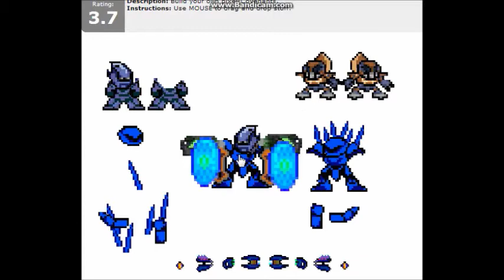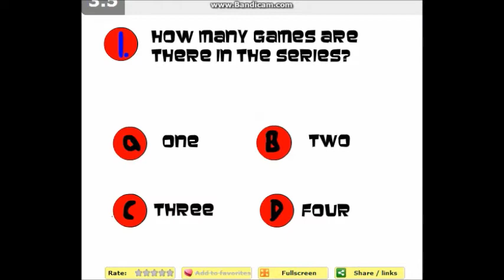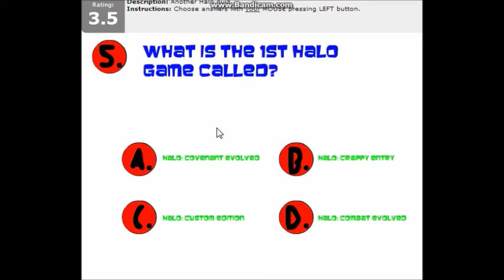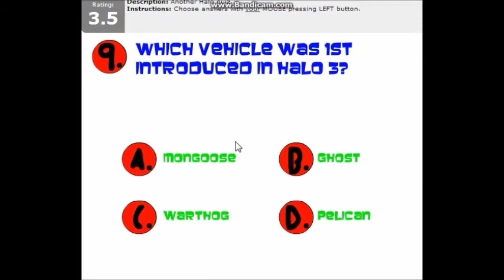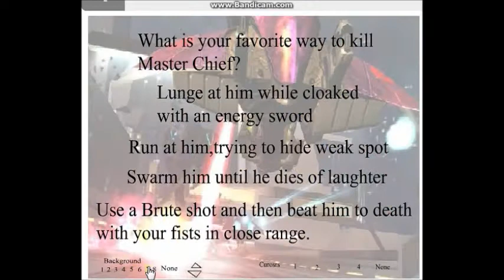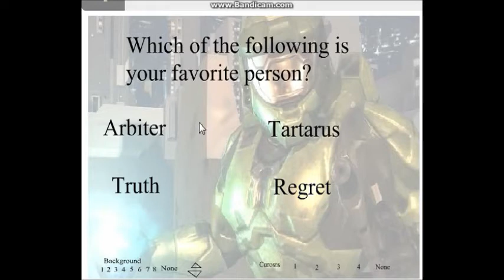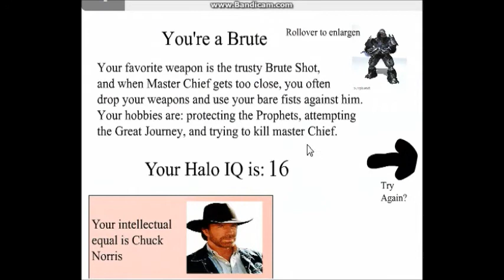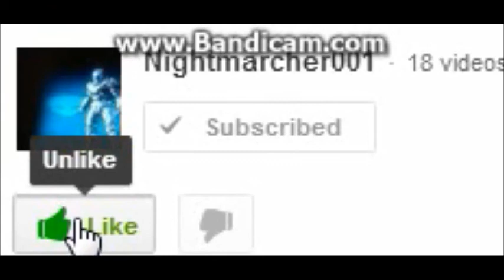Halo Game's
Felt like playing some weird Halo series games online so might as well record it right?  It was a bet funner than I expected but only abet.  Might do a game that I enjoyed a lot next time though.